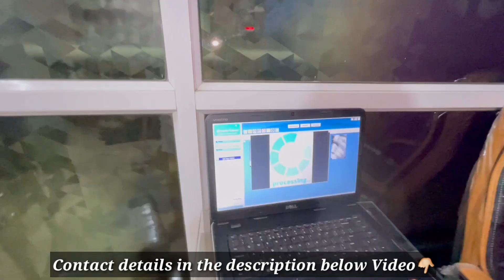Waldent EDTA review with live Root Canal procedure Start to End 😊🙏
CLINIC ADDRESS..
MUMBAI DENTAL ,Tejas Mauli,sector 19b ,Ulwe,Navi Mumbai

For direct consultation with Dr.Vaibhav -watsapp 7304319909

For Implant appointment -Dr.Javed kadiri  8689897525